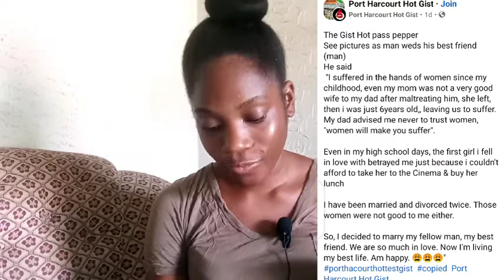I SUFFERED IN THE HANDS OF WOMEN, I DECIDED TO MARRY MY FELLOW MAN